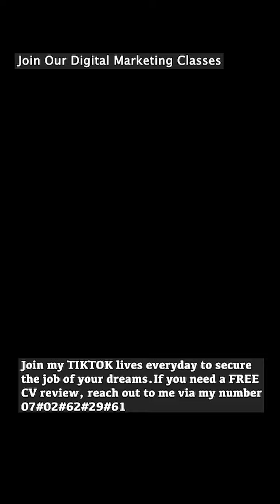Join Our Digital Marketing Classes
This footage is from the Live streaming held daily on Tik Tok from 7:30 am to 11:00 am.